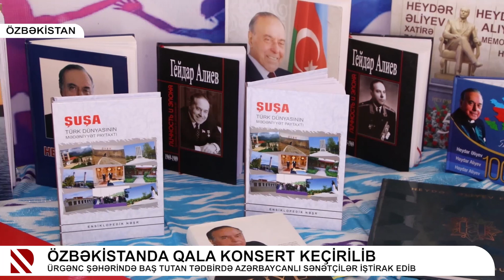Özbəkistanda qala konsert keçirilib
Ürgənc şəhərində baş tutan tədbirdə azərbaycanlı sənətçilər iştirak edib